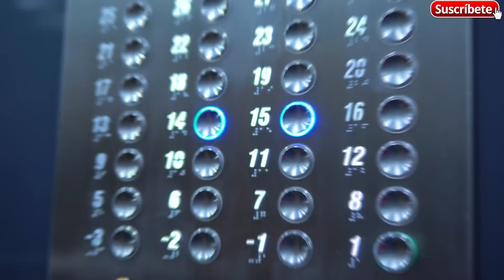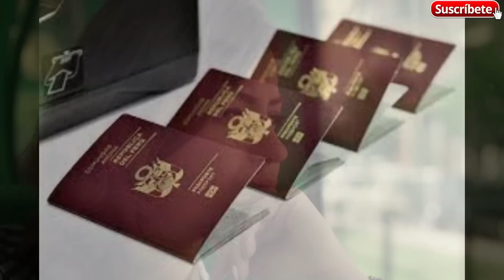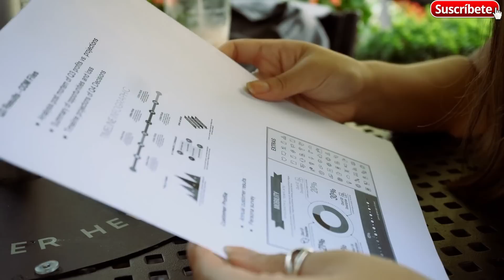Al Pillar A Esposo Con Secretaria En Oficina, Mujer Se Muda A Casa De Su Difunta Madre Allí Encontró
una mujer al pillar a su esposo con la secretaria en su oficina, decidio mudarse a la casa abandonada de su difunta madre, sin imaginar lo que alli le esperaba.